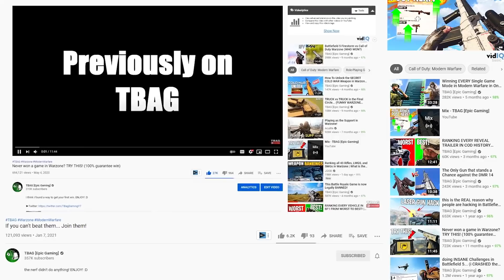The Burst-Meta in Warzone is OVERPOWERED!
this should have been nerfed already... ENJOY! :D